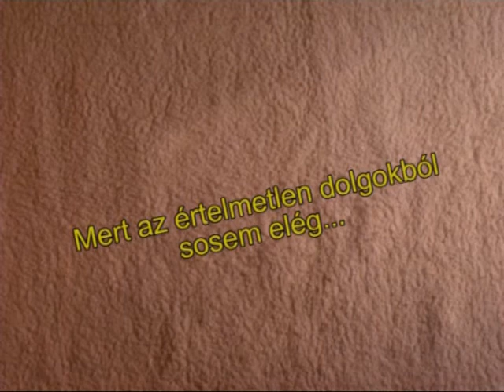Entrópia, Heyjoe módra